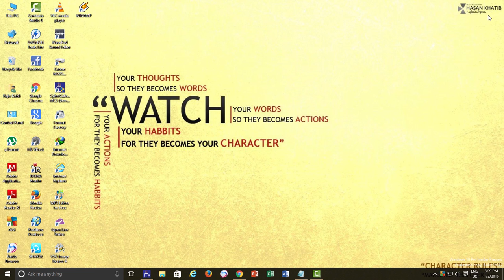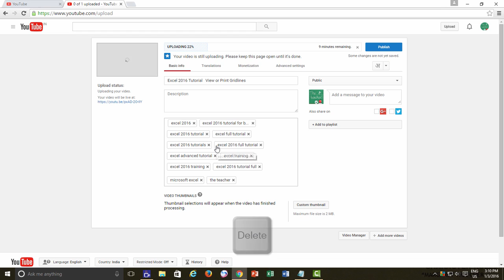How To Copy and Paste Youtube Tags Between Videos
If you are Youtube Creator then you might be publishing tons of videos regularly, then you might many times need to copy tags from one Youtube video to another to save time.

But when you try to select tags from one video then it seems that nothing has been selected. But that is not true. Watch this video to know how to copy Youtube tags.

🌻 Presentation By The Teacher